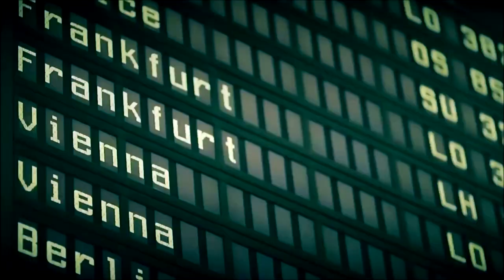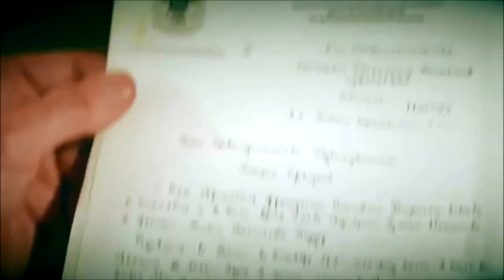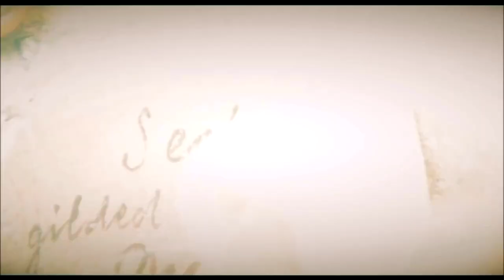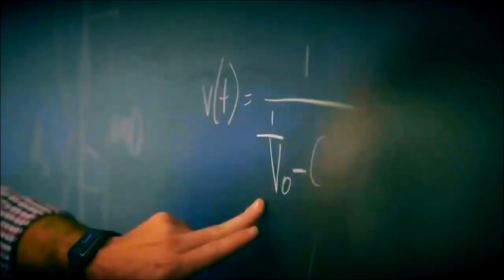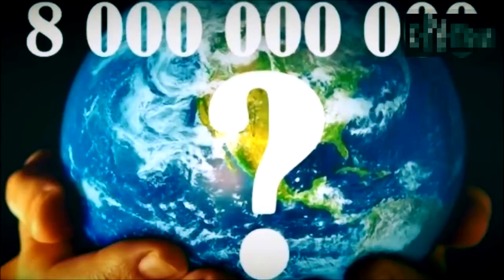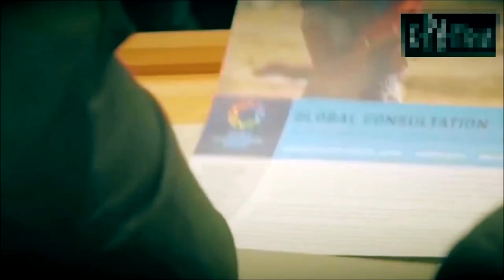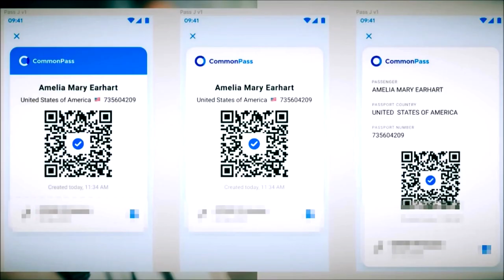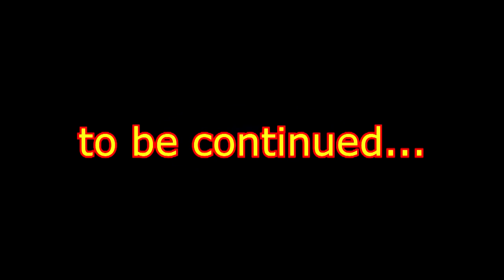ТЕХНОЛОГИИ ГЕНОЦИДА XXI ВЕКА || ДЛЯ ВСЕХ !!! нЕлюди уничтожают Человечество !!!